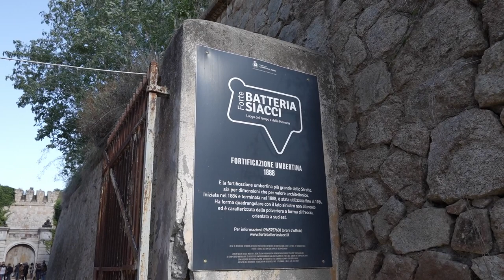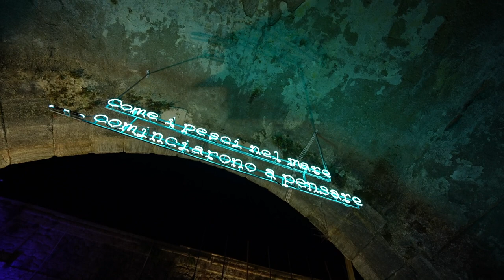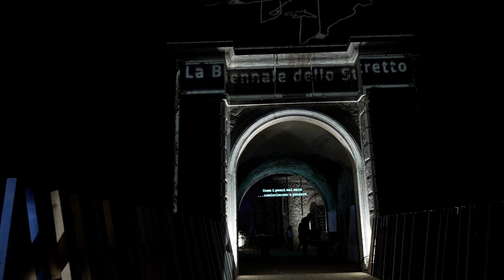La Biennale dello Stretto - Intervista a Angela Pellicanò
Forte Batteria Siacci, 30 settembre 2022